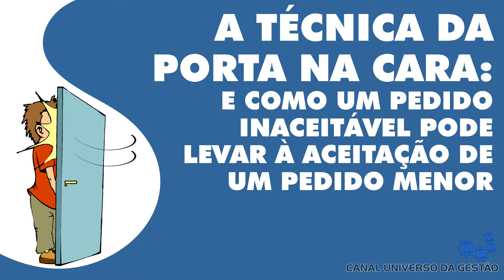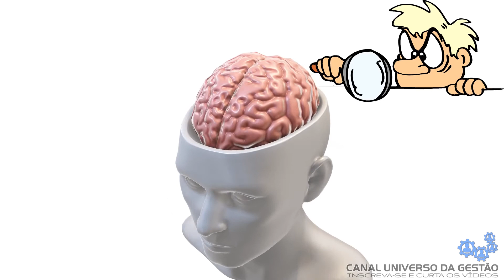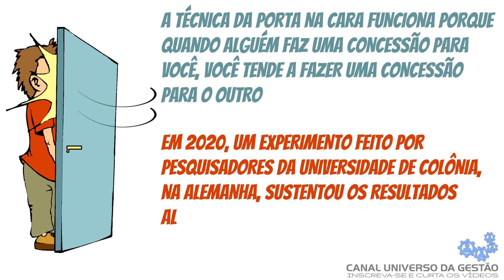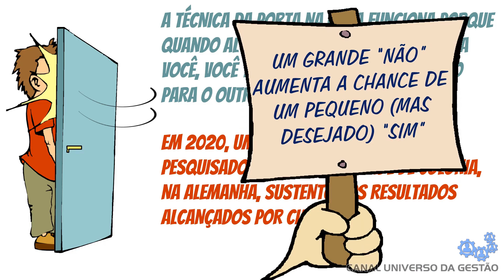A TÉCNICA DA PORTA NA CARA - E COMO UM PEDIDO INACEITÁVEL PODE LEVAR À ACEITAÇÃO DE UM PEDIDO MENOR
VIDEOAULA DE GESTÃO - Você conhece a técnica da porta na cara? Sabe por que um grande "não", pode levar a um pequeno, mas desejado, "sim"! Confira nessa videoaula os experimentos que deram origem a essa técnica, como ela funciona, e alguns exemplos.
Seções desta videoaula:
Vinheta: 0:00
Introdução: 0:18
Características: 0:37
Psicologia Social: 1:03
Origem do nome: 1:28
Os experimentos do prof. Cialdini: 1:40
Exemplos: 3:25
A replicação na Alemanha: 4:31
Final: 4:56
Agradecimento: 5:06
Referências:
1) Artigo "Reciprocal concessions procedure for inducing compliance: The door-in-the-face technique", por Cialdini e colegas
2) Artigo "Does social psychology persist over half a century? A direct replication of Cialdini et al.'s (1975) classic door-in-the-face technique", por Genschow e colegas
3) Artigo "How to Use the “Door-in-the-Face” Technique to Sell More [Research Summary]", por Ramsay - website CrispText
4) Artigo "9 Examples of Door in the Face", por John Spacey - website Simplicable
2. Esforços razoáveis foram feitos para que as informações contidas neste vídeo estejam corretas e atualizadas (na data de sua produção), todavia, não há como garantir que não haja erros, equívocos, imprecisões, falhas ou omissões; inclusive, em decorrência do passar do tempo.
3. Este vídeo tem o objetivo de divulgar informações de caráter genérico, de acordo com a experiência e conhecimento do autor, e não deve ser interpretado como consultoria ou determinação específica a você, ou ao seu caso, nem como garantia ou promessa de qualquer resultado.
4. Universo da Gestão é marca registrada de Rodrigo Vargas.